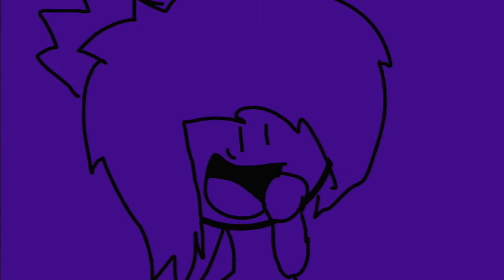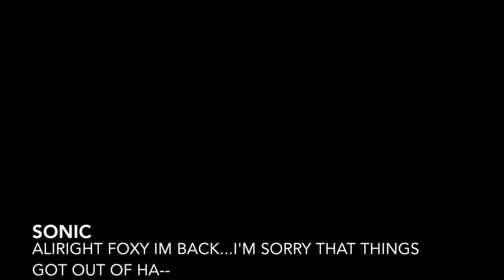TSSBS Christmas Special| Part 3: An Early Christmas Present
seems like the present came in early, very. early